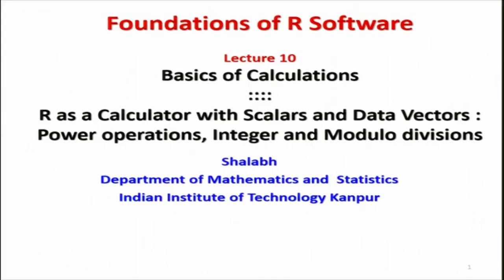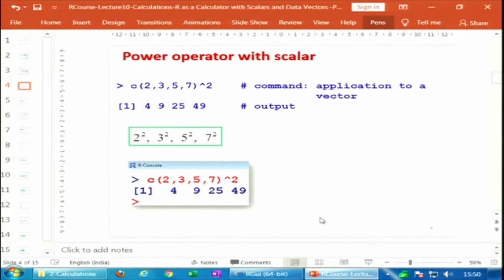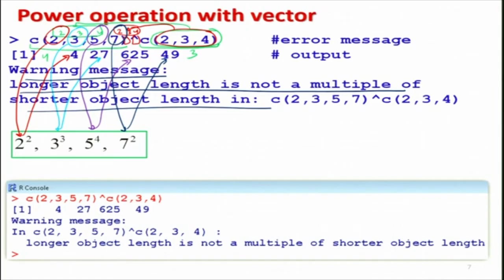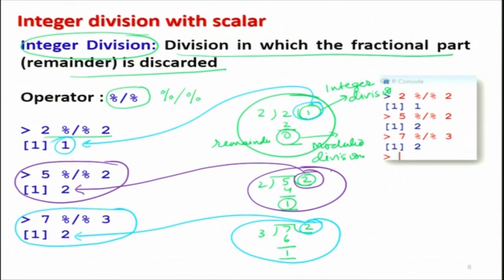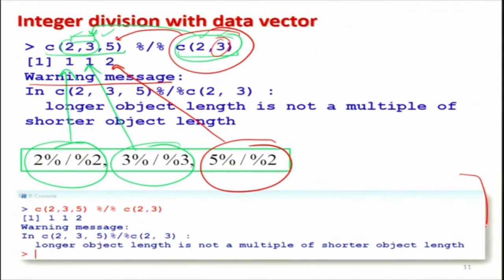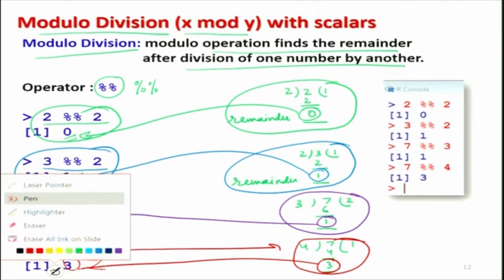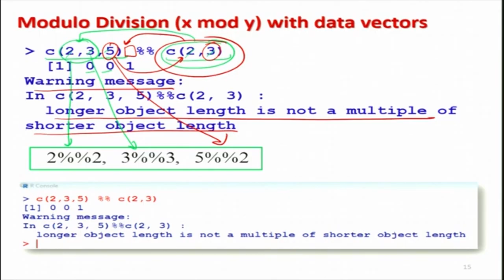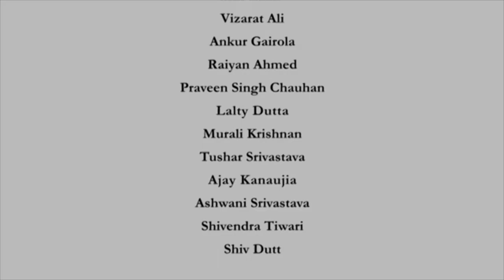SP38 MA28 IRSH L10 0429